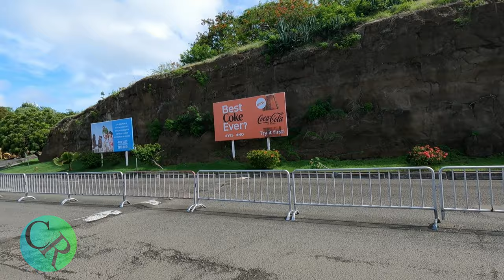MY TRIP TO GRENADA 2023 - SPICE ISLAND / RADISSON GRENADA BEACH RESORT in GRAND ANSE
Visiting Grenada - The Spice Isle for the first time and it's amazing. I stayed at the Radisson Grenada Beach Resort in Grand Anse.